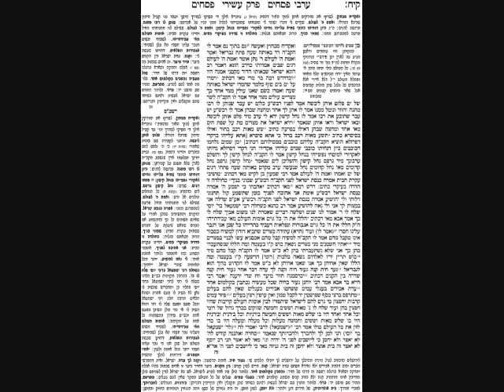Pesachim Daf 118